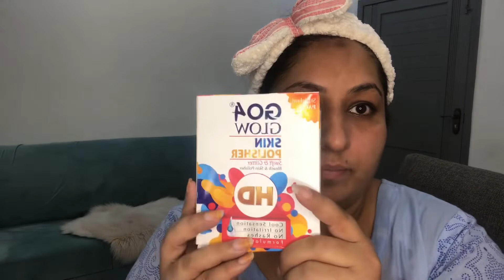|Eid Prep| Go4Glow | Facial at home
Hi all today’s video is all about eid prep skin care video.  In today’s video I’m going to share method of doing facial at home  I’m using elf mini facial kit in this video